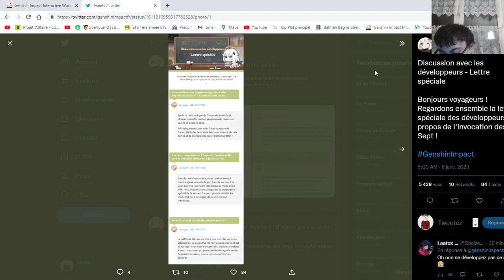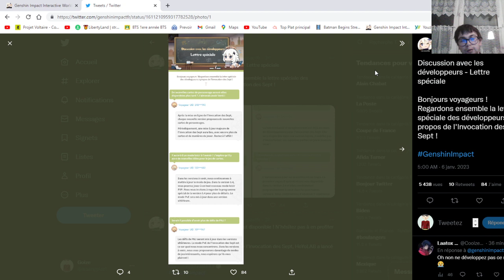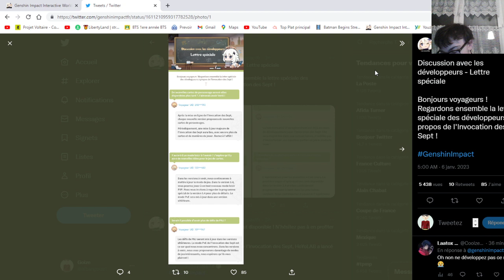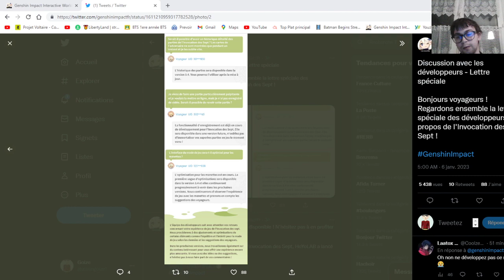Enfin du PVP dans Genshin? Le livestream de la 3.4 va être insane!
Bonjour à tous, les développeurs de genshin vont améliorer le mode Invocation des septs. Vous saurez toutes les améliorations dans cette vidéo.